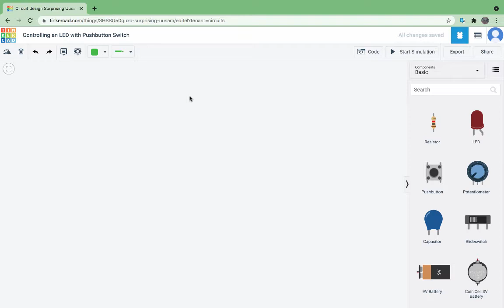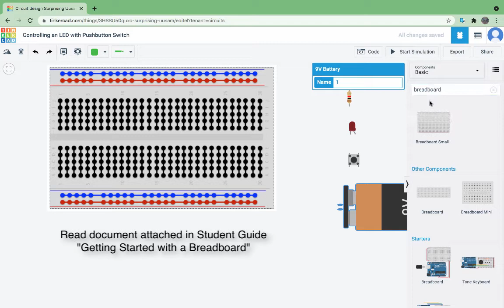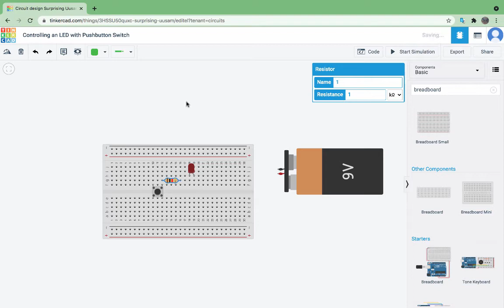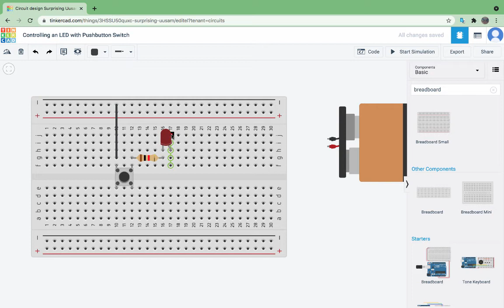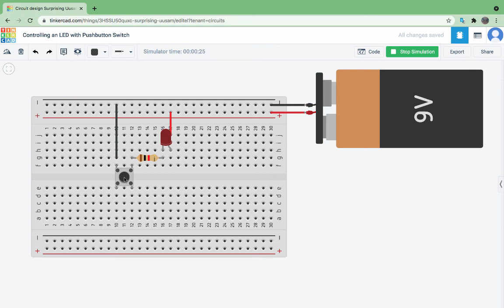Controlling an LED with a Pushbutton Switch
Add in a breadboard to circuit building in Tinkercad.
A simple circuit to control an LED with a Pushbutton Switch.